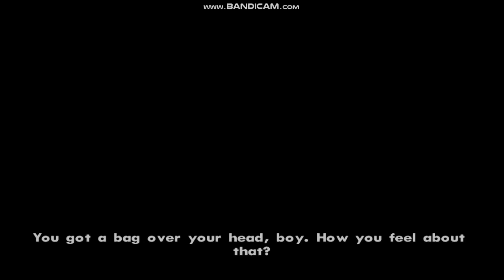GTA San Andreas mission27 the green sabre HARD6 (Get to where Cesar is waiting under the freeway、Get